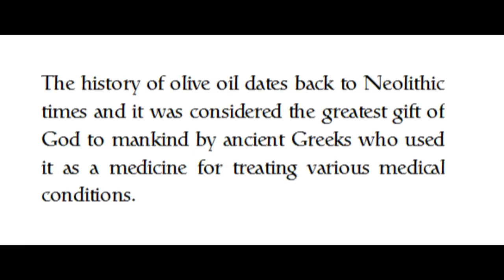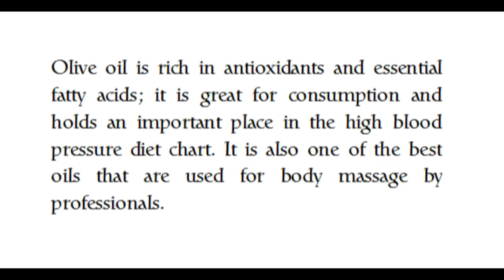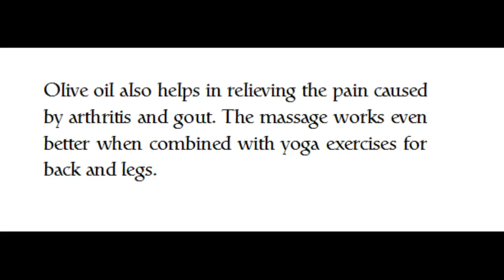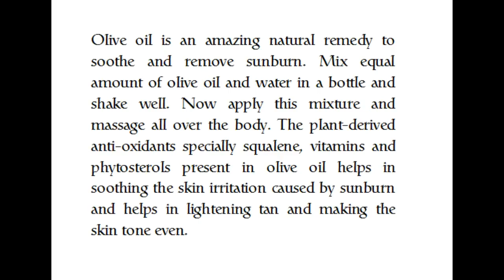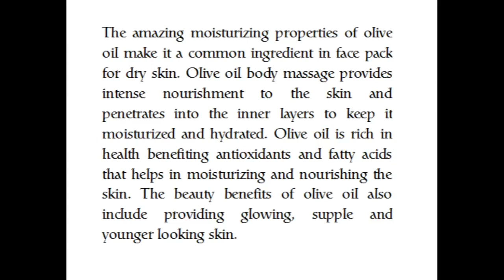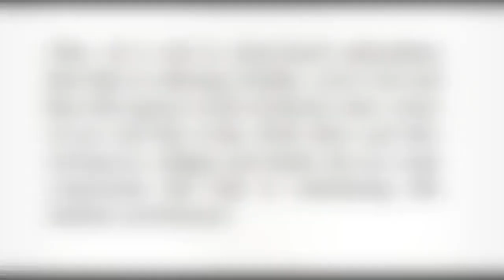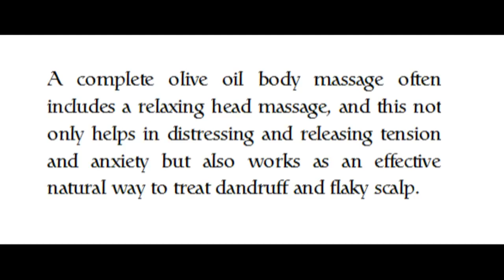Top 10 Benefits of Olive Oil Body Massage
I'm so glad I had watched this video. It's help me a lot. And i love to share it to my friends too.

Top 10 Benefits of Olive Oil Body Massage are Specified Over Here. Health Info Talk provides health and medical information that is quality assured, reliable, up to date, easy to understand, regularly reviewed and relevant. It provides health and medical information such as weight loss, fitness , extreme weightloss, hair loss etc. to help individuals and their communities improve their health and well being. The information we provide are: Quality assured and reliable Up to date Easy to understand. Information on the healthinfotalk is provided to help people stay healthy or understand and manage their health and medical conditions. It does not replace care provided by medical practitioners and other qualified health professionals. It provides reviews of the best and authentic health products of recent times. The remedies2u.com.com is one of the most popular health and medical websites around the globe with over one million unique visitors each month. It provides health and medical information such as weight loss, fitness , extreme weightloss, hair loss etc. Even so, awards don't mean as much to us as the positive feedback we receive regularly from our website users.